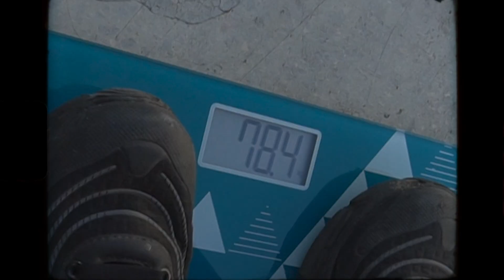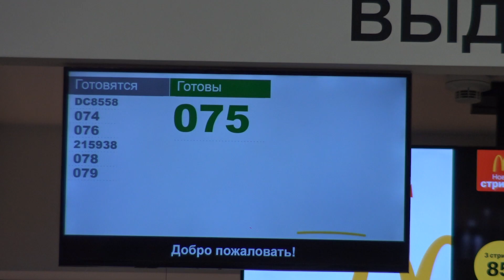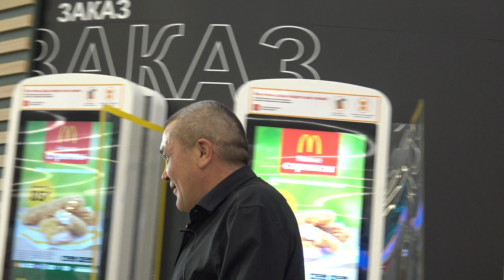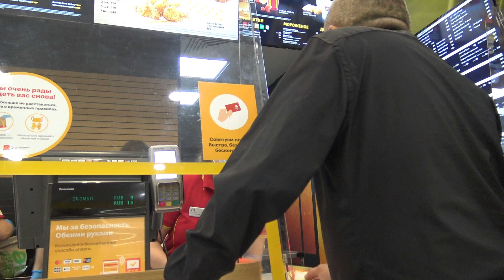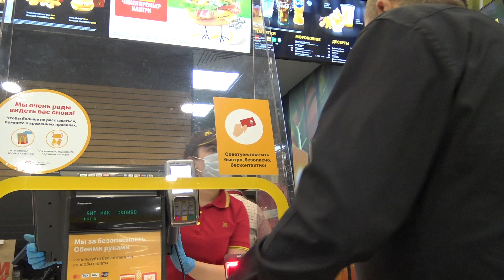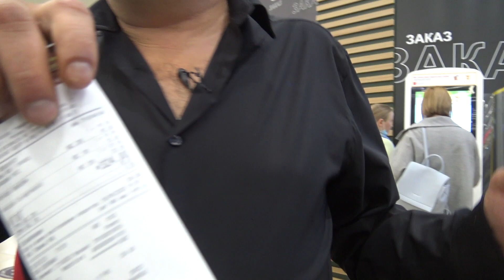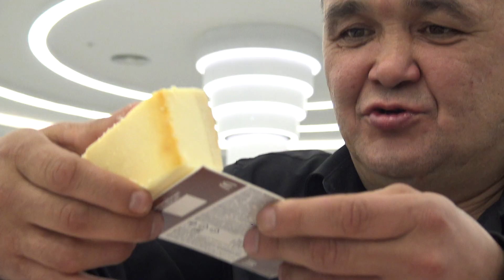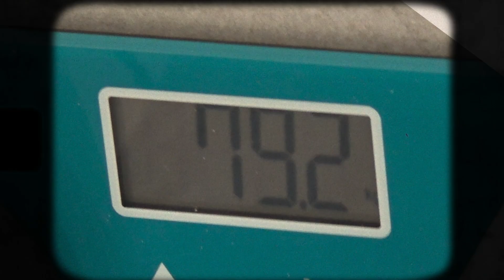24 ЧАСА ОБЪЕДАЮСЬ В МАКДОНАЛДС - ФУД ЧЕЛЛЕНДЖ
Привет, Ребята! С вами Серега Кишкоблуд. Вы же знаете, как сильно я  люблю поесть. И сегодня, в очередной раз, я подготовил сумасшедшее видео, где я, возможно удивлю вас, 24 часа объедаюсь в Макдоналдс. Устраняю, так сказать, главный фастфуд этого мира. А ещё, думаю многим интересно узнать мой вес, поэтому я взял с собой весы, чтобы наконец-то узнать сколько весит Кишкоблуд. Кстати, взвесился я в начале и в конце дня, поэтому смотрите ролик до конца, чтобы не пропустить.

Съел всё меню или лопнул? Влияет ли фастфуд на организм? Травят ли нас американцы? Всё это вы узнаете в ролике.